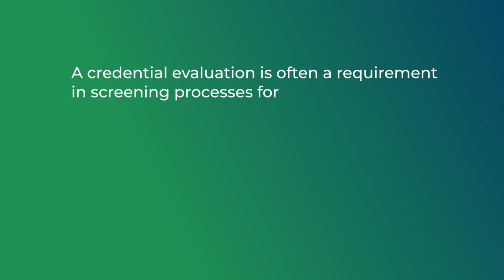Who needs a credential evaluation?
Perhaps you do! Internationally educated individuals who are planning to move to the U.S. or Canada often need a credential evaluation. Watch our video for more and details and learn how a credential evaluation could help you!